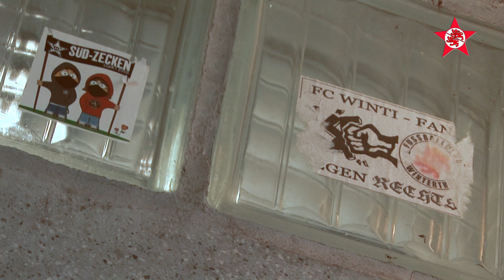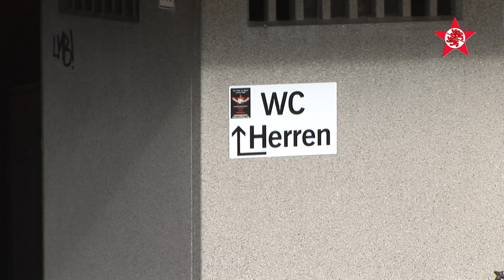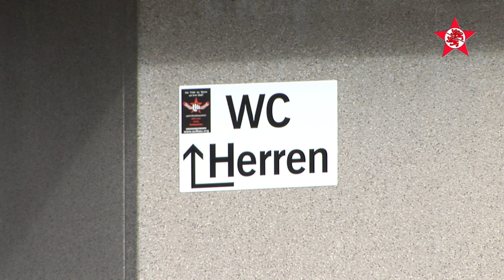Schützi TV: FC Winterthur - Erstklassig zweitklassig (Folge 13)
Nur für grosse Jungs...! Es war ein spektakulärer Spitzenkampf, das Heimspiel gegen den FC Vaduz. Sieben Tore fielen. Das gab zu reden. Schützi TV hörte sich dort um, wo unzensiert kommentiert und gejammert wird: Auf dem Pissoir hinter der Bierkurve... Daher gibt es exklusiv auf diesem Kanal: Alle Tore und (fast) alle Kommentare beim 4:3 Sieg.